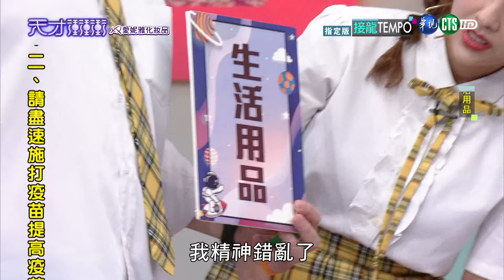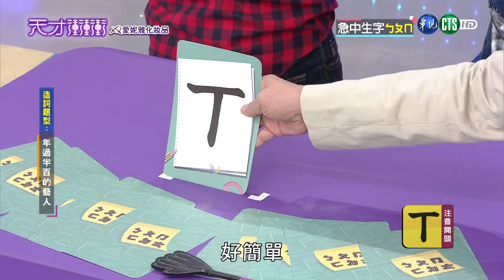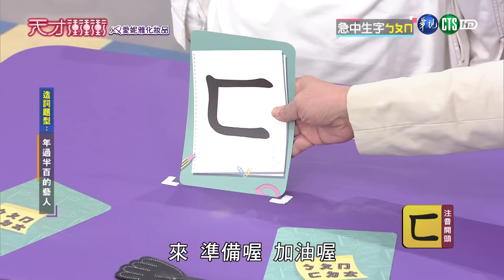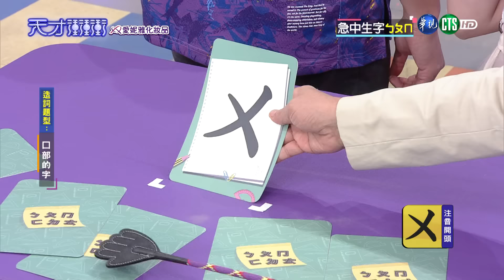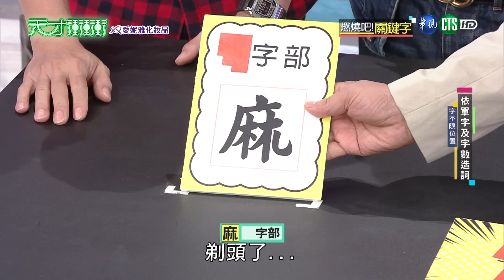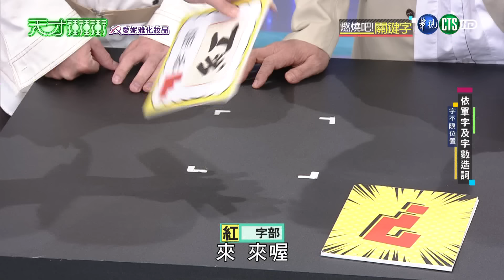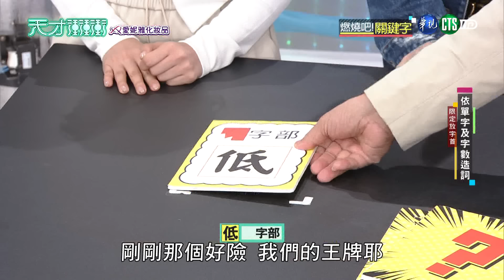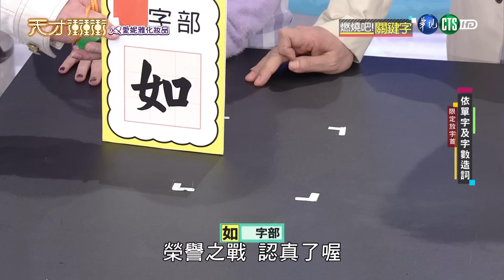主持人的世紀之戰！城vs乃激戰超過2分鐘 全場激昂嗨炸！！│天才衝衝衝完整版EP805│2022.02.12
來賓：楊千霈、馬力歐、廖慧珍、楊昇達、哈孝遠、倪暄、筠熹、宋少卿

✦影片新增CC字幕囉，歡迎國外的朋友打開自動翻譯，讓觀影更流暢✦

天才衝衝衝！聚會必玩絕無冷場～
手刀訂閱起來：